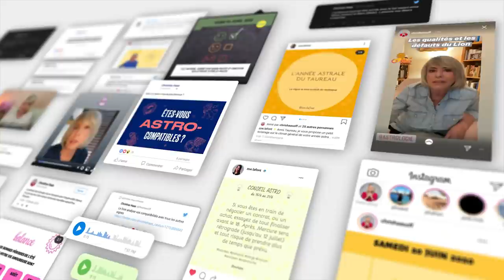Horoscope de la nouvelle Lune 🌚 ♎️ du 6 octobre 2021: soyez diplomate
🌑 horoscope de la nouvelle Lune du 6 octobre 2021, signe par signe, avec des conseils en astrologie et en psychologie

🌑 Retrouvez votre signe:
0:00 Bonjour
1:05 Balance
3:17 Scorpion
5:24 Sagittaire
7:51 Capricorne
9:59 Verseau
11:57 Poissons
14:05 Bélier
16:14 Taureau
18:16 Gémeaux
20:18 Cancer
22:28 Lion
24:33 Vierge
26:45 Bye Bye